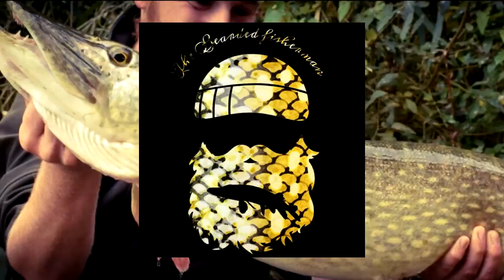Shropshire union canal Pike on Jigs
Hi guys i am Jordan Sands aka The Bearded fisherman. I am a UK based angler, mainly a predetor angler but class myself as an all rounder.